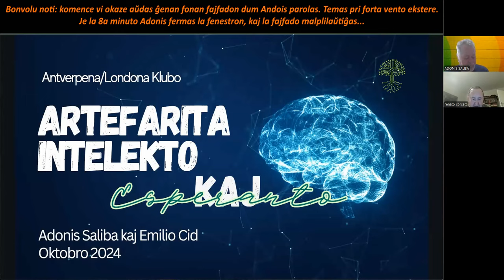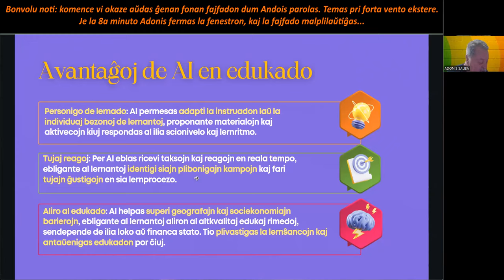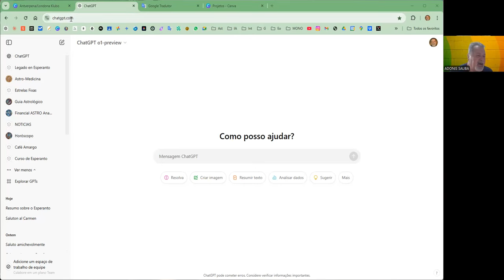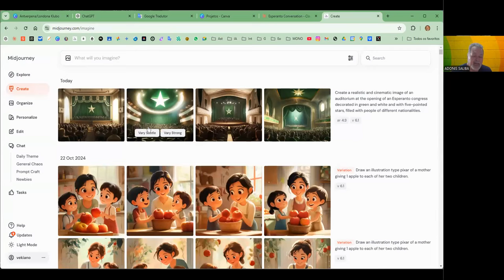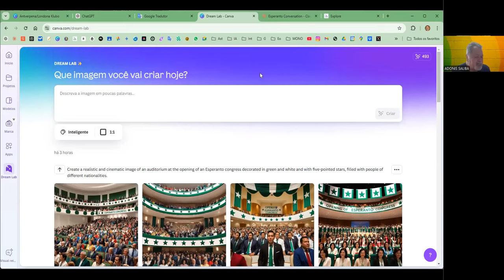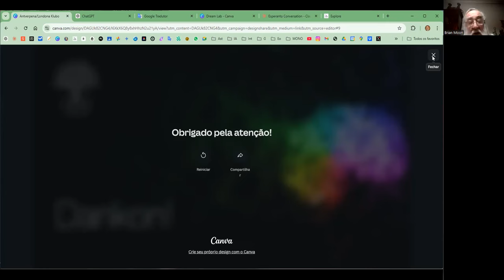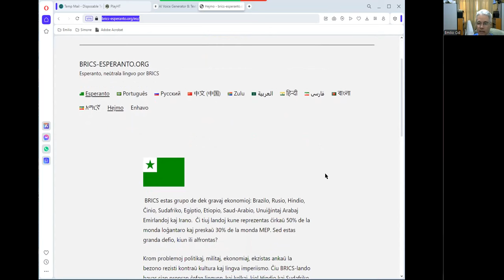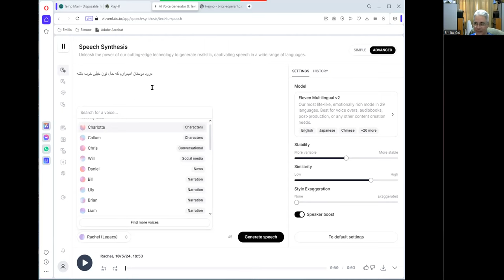25a de oktobro 2024 - Adonis Saliba kaj Emilio Cid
Temo: "Uzo de Artefarita Intelekto (AI) por informi pri Esperanto", prelegantoj: Adonis Saliba kaj Emilio Cid.

[Laŭ Vikipedio] Artefarita intelekto (AI) estas kampo de informadiko. Simple dirite, temas pri la konceptado kaj ebligo, ke maŝino elmontru homajn kapablojn havantaj ecojn de intelekto kiel rezonado, lernado, planado kaj kreado, kaj pri konduto kaj strukturo de tiaj maŝinaj sistemoj.

En ĉi tiu prezento, Adonis Saliba kaj Emilio Cid diskutas la nunan evoluon de AI, kaj montras ekzemplojn kiel ili uzis ĝin por krei instru-materialon en kaj pri Esperanto.

De 0:00 ĝis 0:45, Adonis prezentas enkonduk(et)on al AI; avantaĝojn de AI en instruado; praktikaj ekzemploj de AI uzado; (mult-lingvan) konversacion kun ChatGPT (voĉe kaj skribe); enketojn al AI pri Esperantaj uloj kaj faktoj; kreon de bildoj por ilustri instru- kaj reklam-materialoj; malavantaĝojn kaj limigojn de AI en instruado; efiko de AI in instruista formado.

De 0:45 ĝis 0:55, sekvas diskutoj kaj demandoj.

De 0:55 ĝis 1:05, Emilio prezentas uzon de AI-voĉoj por prepari reklam-materialoj, ekzemple por la retejo

De 1:05 ĝis 1:45 (la fino), sekvas pliaj diskutoj kaj demandoj.